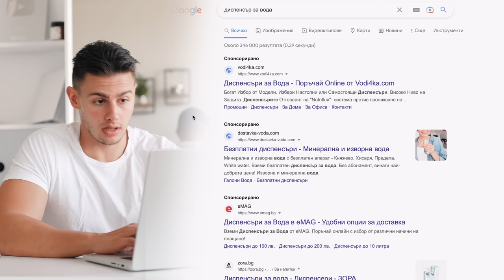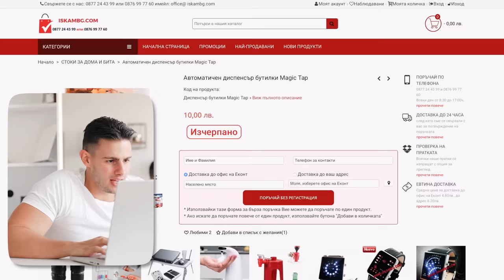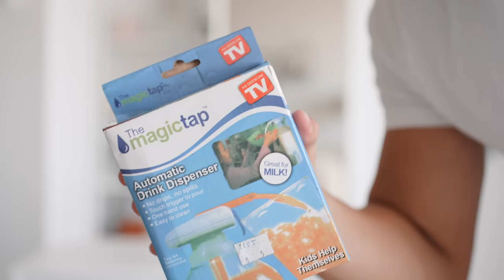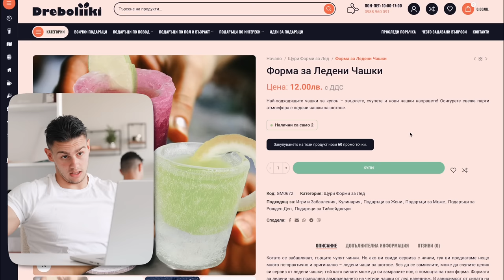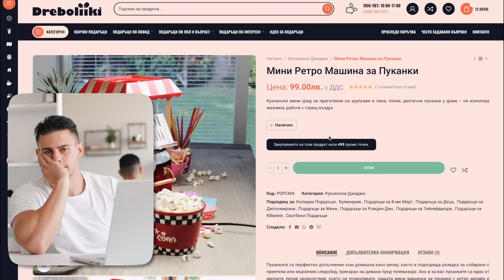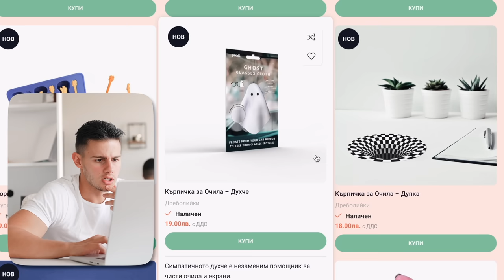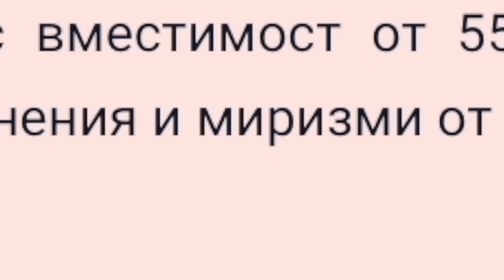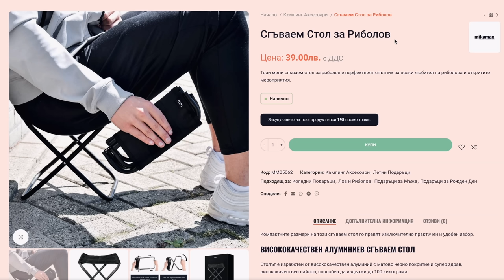КУПИХ ВСИЧКО КОЕТО СЪМ ВИДЯЛ ОТ ТИКТОК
Пак купуваме продукти, на които да се радваме 😅